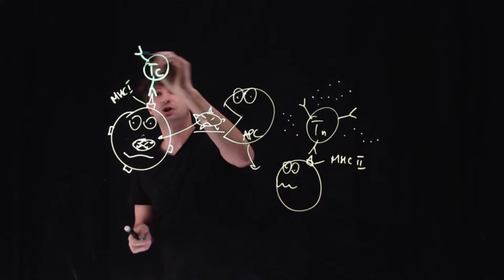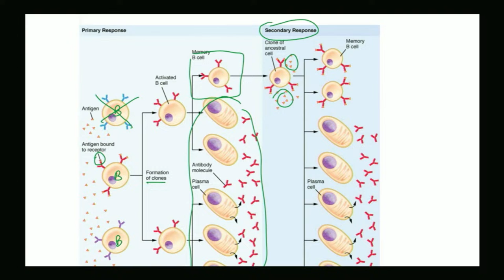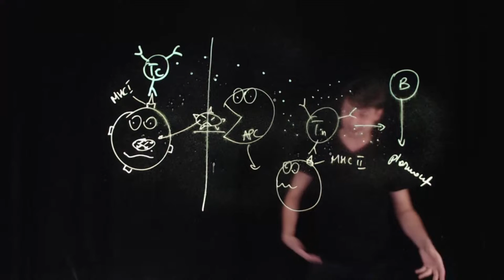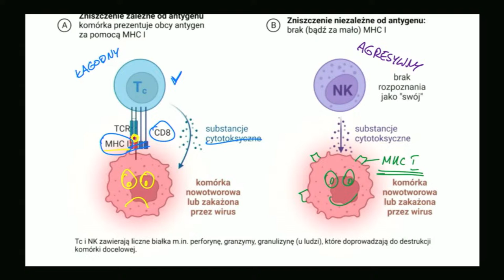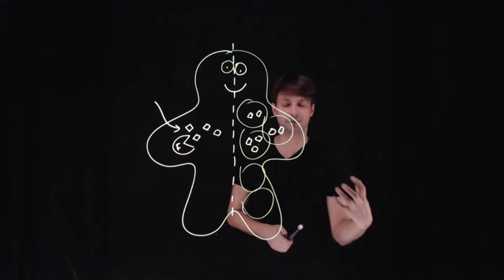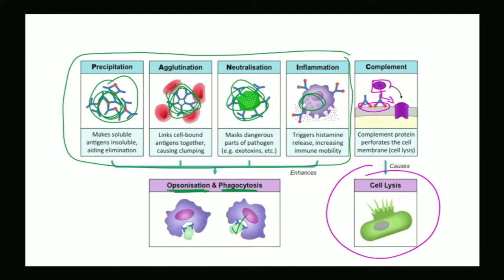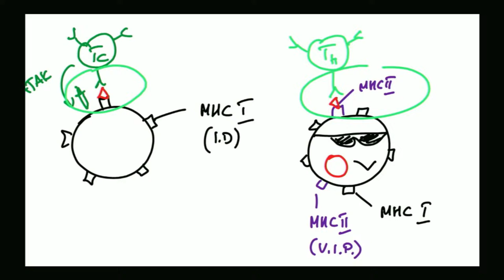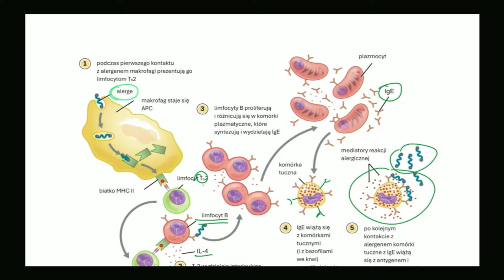Immunologia - BIOLOwieczorki 27.02.24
Zapraszamy na BIOLOwieczorek, podczas którego zajmiemy się kolejnym tematem - Immunologią.